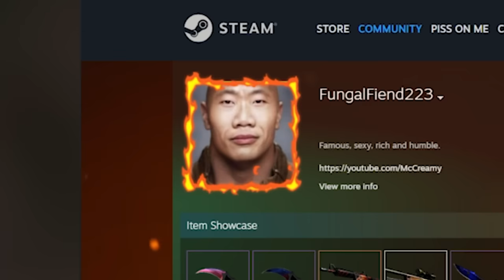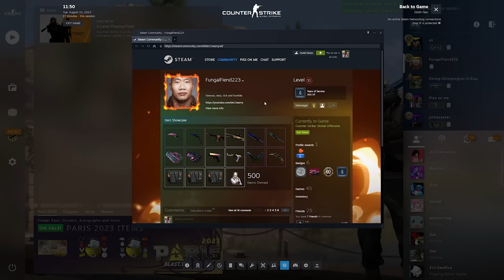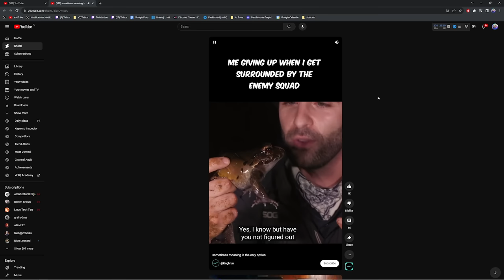2 HOURS WITH FITZ, MCCREAMY, SWAGGER, & JC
In this video Fitz, Jc The Caster, Swagger Souls, McCreamy & I make some counter strike ( csgo ) funny moments.  Please enjoy this misfits podcast like video haha

Friends in this video:

McCreamy  @McCreamy  /  @McCreamy2

Fitz   @Fitz   /   @FitzAsWell

JCtheCaster @JCtheCaster

Swagger Souls  @SwaggerSouls

and me Toby on the Tele or John on the Radio or John in the morning (whatever you know me as)